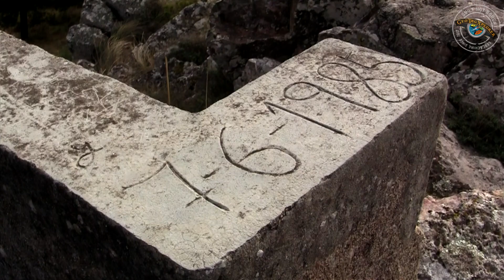Geocaching Em Penela - Ferraria - São João Do Deserto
PRT:

Mais um a saída de geocaching em família até Penela. Terra esta que ainda não conhecemos bem e que tem muito para descobrir. O local visitado é conhecido como São João Do Deserto. É um local com vistas deslumbrantes. No dia da nossa visita tivemos a oportunidade de ver o manto de nuvens que cobria o vale. Um cenário que a 750 metros de altitude nos faz sentir como se tivéssemos no topo do mundo.

ENG:

One more day out geocaching with the family. This time we headed out to Penela... It's still territory that we still do not know well and that has so much to discover. The place visited is known as São João Do Deserto. It is a place with stunning views. On the day of our visit we had the opportunity to see the cloud cover that covered the valley. A scenery that at 750 meters of altitude makes us feel as if we have at the top of the world.

-Heaven and Earth - Entre o Céu e a Terra-

Geocaching, o que é?

O Geocaching é um jogo de caça ao tesouro ao ar livre do mundo real que usa dispositivos habilitados para GPS. Os participantes navegam até um conjunto específico de coordenadas de GPS e tentam encontrar o geocache (container) oculto naquele local.

Em seu nível mais simples, o geocaching requer essas 8 etapas:

2-Visite a página "Ocultar e procurar um cache".
3-Digite seu código postal e clique em "pesquisar".
4-Escolha qualquer geocache da lista e clique em seu nome.
5-Digite as coordenadas da geocache em seu dispositivo GPS.
6-Use seu dispositivo GPS para ajudá-lo a encontrar a geocache oculta.
7-Assine o logbook e recoloque a geocache ao seu local original.
8-Compartilhe as suas histórias e fotos em geocaching on-line.

Existem muitos outros níveis para o jogo. Continue lendo o guia para aprender mais!